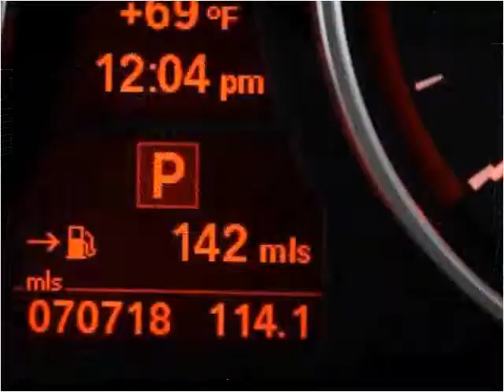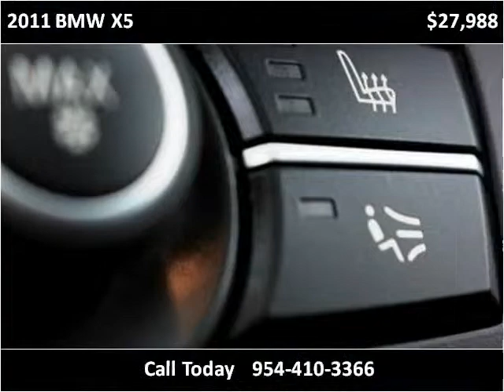2011 BMW X5 Used Cars Miami Gardens FL